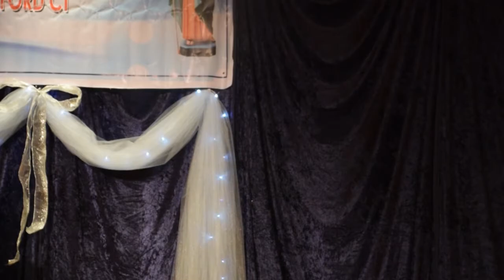Ganamela and Vote of Thanks- Syro Malabar Hartford Parish Feast 2016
From 2016 Feast of St. Thomas and St. Alphonsa